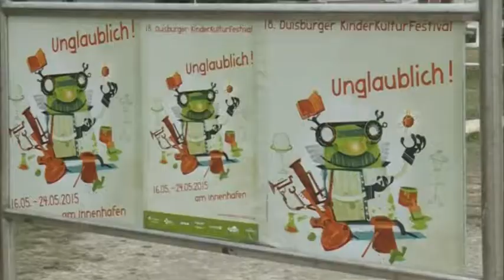KinderKulturFestival 2015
Theater, Attraktionen und Ausstellungen - auch dieses Jahr wird Kindern auf dem KinderKulturFestival wieder einiges geboten. Zum 18. Mal findet das Festival für Kinder in Duisburg statt.